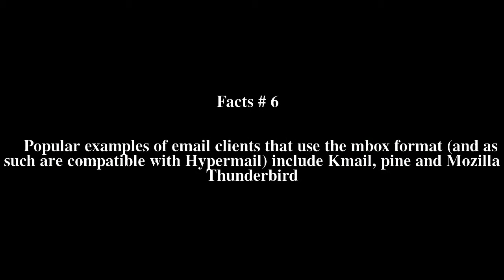Hypermail Top # 6 Facts